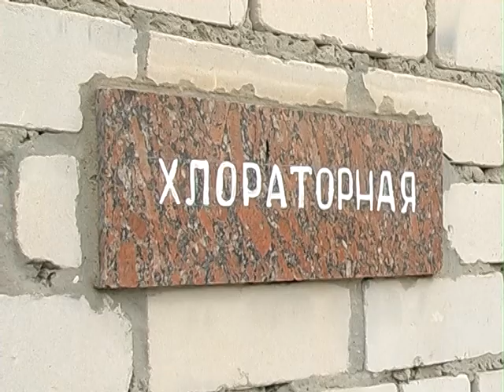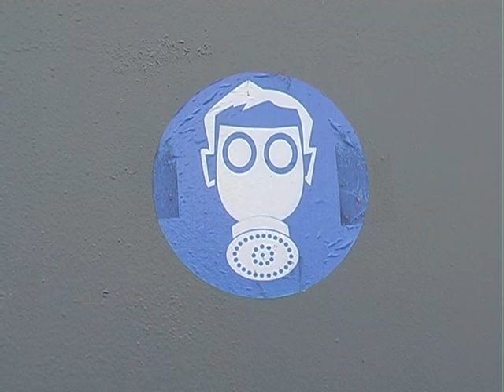Дезинфікація води в Херсоні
Ольга Петренко
Артем Ковальчук
ТВО "Ранок"